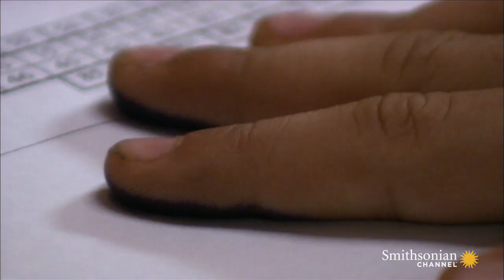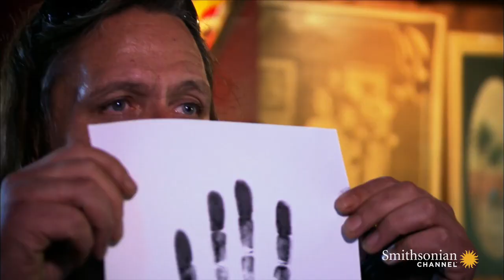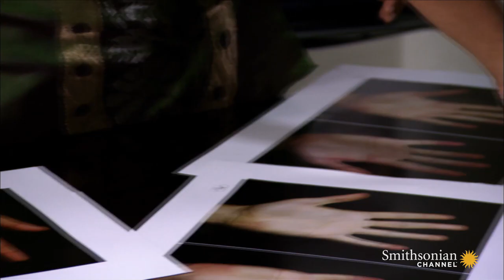Bad Teeth? Here's Why You Can Blame Your Hands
One scientist claims that finger formation may yield clues to whether you're prone to future cavities. Here's how the science works.